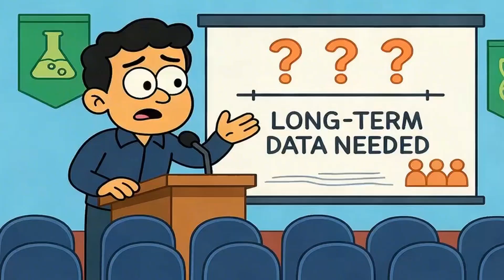What Is the Carnivore Diet? (How It Affects Your Body)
🥩 Ever wonder what ACTUALLY happens to your body when you eat ONLY meat? No vegetables, no fruits, no fiber — just steak, eggs, and butter?

In this video, I break down the carnivore diet in the simplest way possible. You'll learn how your metabolism completely shifts when you cut carbs to zero, why your hunger hormones change dramatically, and what really happens to your digestion without fiber.

🔥 We'll cover:
• The metabolic switch from glucose to ketones
• Why some people lose their appetite naturally
• How elimination reveals hidden food triggers
• Who actually benefits from this extreme approach
• The important things carnivore advocates won't tell you

Whether you're curious about trying it or just want to understand the science, this video gives you the full picture — the good, the bad, and the weird! 🧠💪